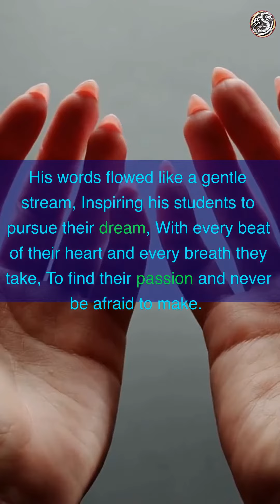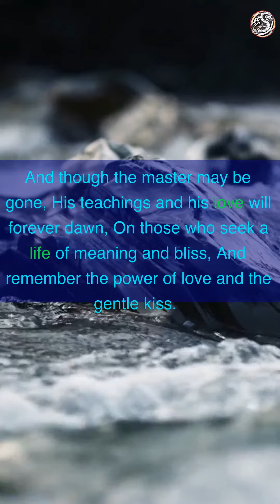Master of Love and Wisdom